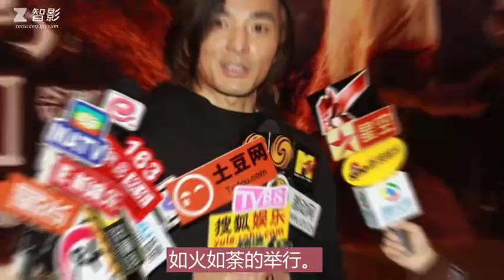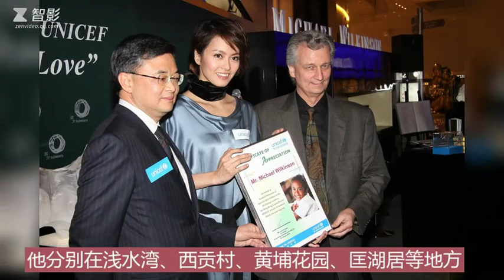蒙嘉慧做夢都不敢相信！移居日本半年，丈夫鄭伊健竟把百億家產全部轉移？蒙嘉慧怒吼：快滾，以後別讓我在香港看見你！